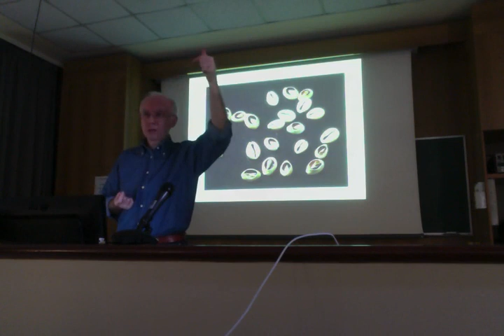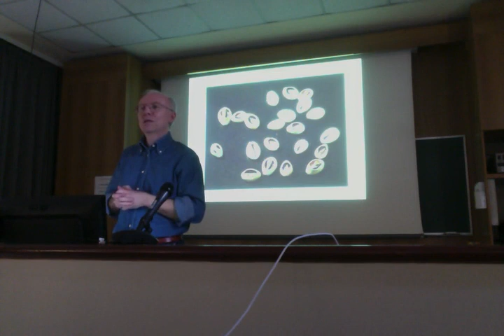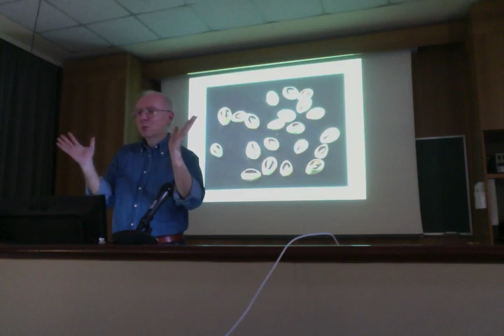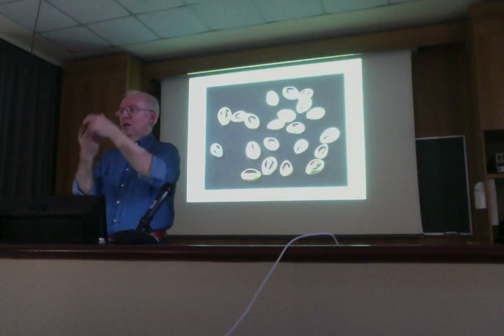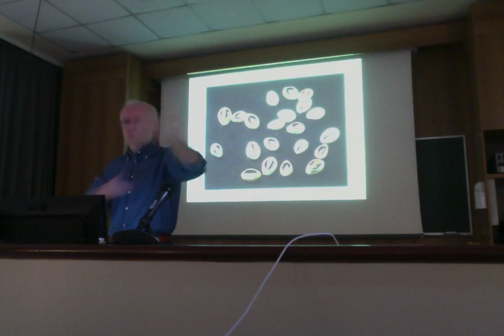Seminario Spartaco Albertarelli, 4 aprile 2013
Spartaco Albertarelli è stato ospite del corso di Online Game Design e ha contribuito con uno stupendo seminario sul tema dei giochi e del game design